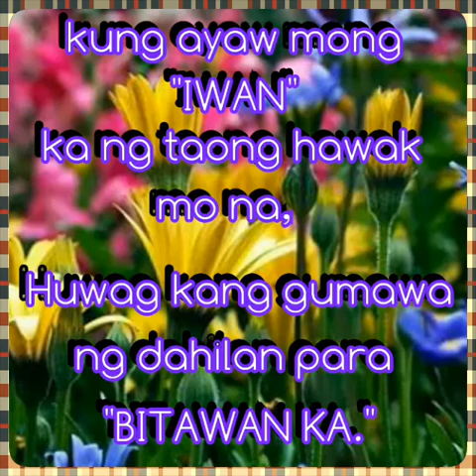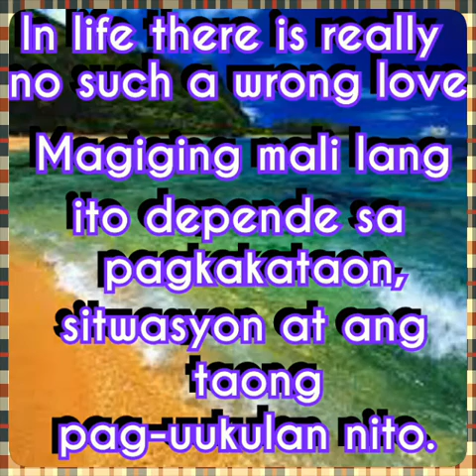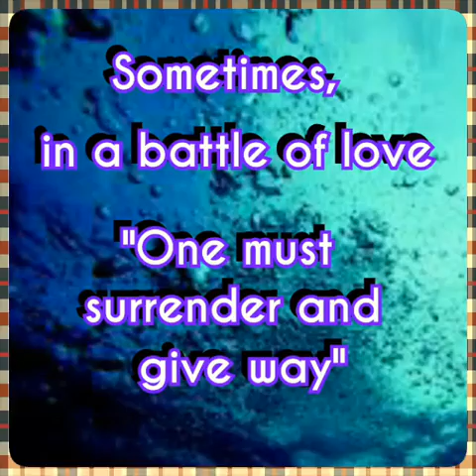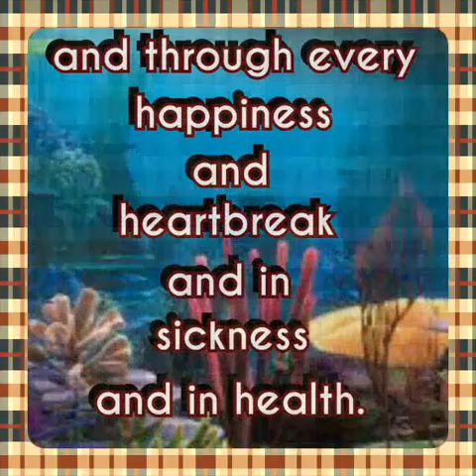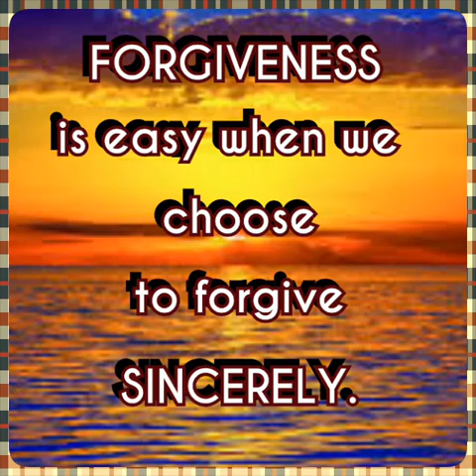Making Love out of Nothing at All - Music video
Enjoy singing and reading the qoutes.